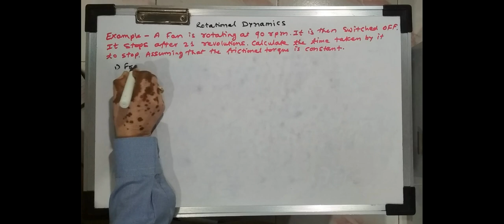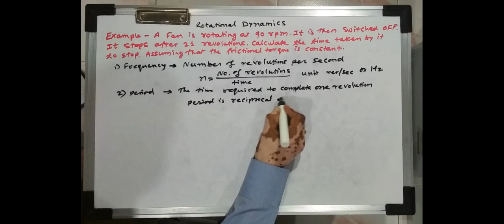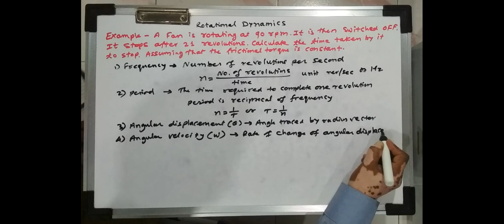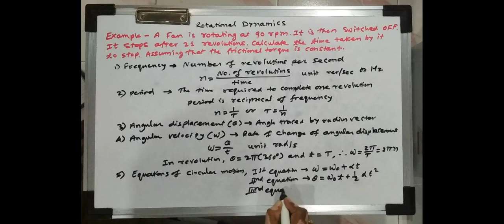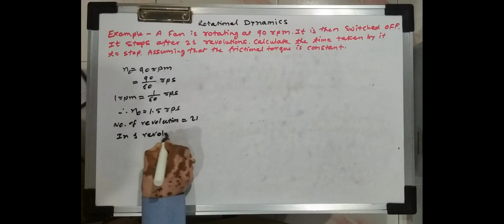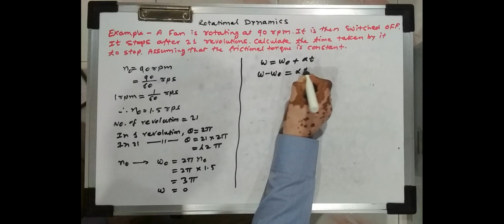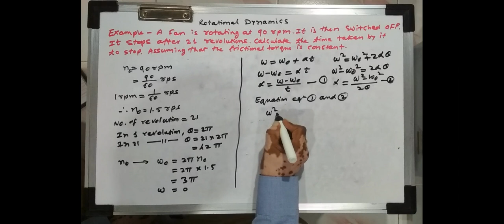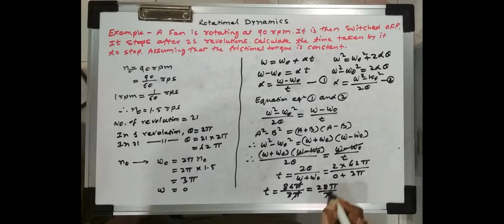Basics of rotational dynamics with numericals & experiment / rotational dynamics video - 1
video based on equation of rotational motion education jee neet cbse physics science basicknowledge iit-jee